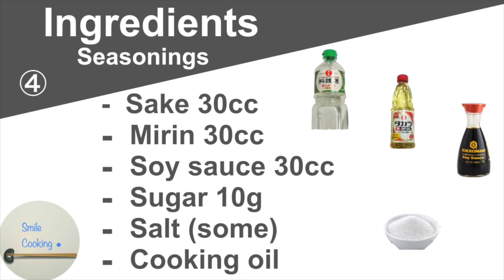how to cook "yellowtail teriyaki" (ブリの照り焼き)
This video is about how to cook "yellowtail teriyaki"(ブリの照り焼き)